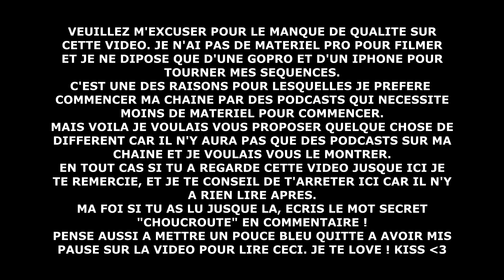MAUVAIS KARMA - Gabin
BIIIIM ! Nouveau format de vidéo ! Cette fois je voulais partager tous les petits moments chiants que l'on avoir chaque jour. Bon là faut avouer c'est vraiment une journée difficile.

Musiques Originales de Roger Little Cash (merci à lui):
- Insouciance
- Désillusion

Mon Snapchat: GabinTVshow